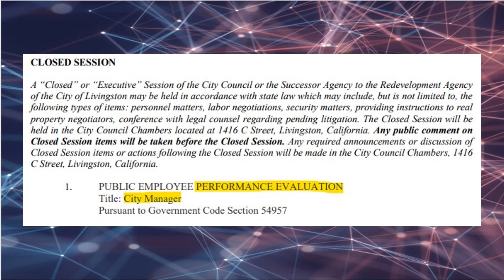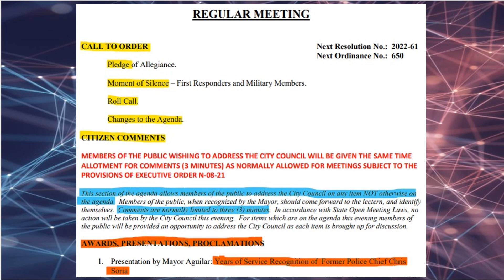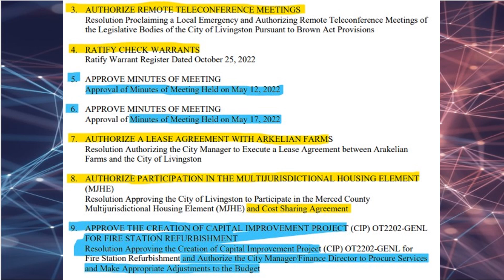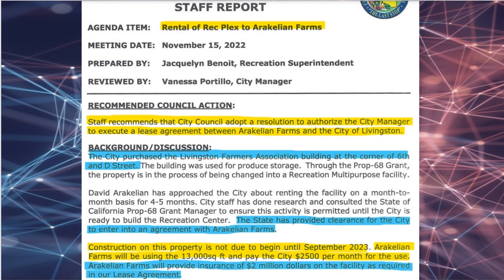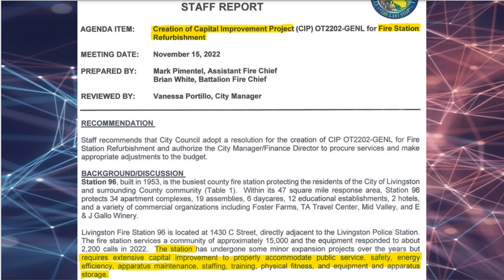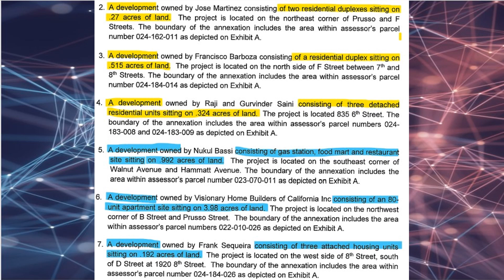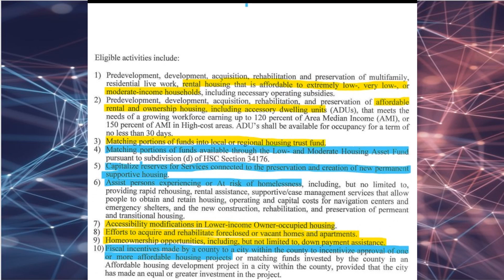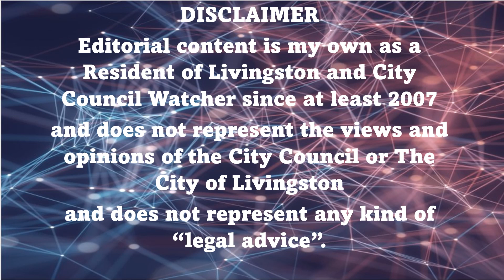Recognition of Captain/Interim Chief Soria, – Overview of the 11/15/22 City Council Meeting Agenda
This video condenses 75 pages worth of agenda packet material into under 15 minutes. I've tried to narrow this down into those points that will affect how Livingston addresses it's housing needs in the future. It also touches on what will be happening, over the near future, to the building that will become part of Livingstone’s future Recreation Center. On the agenda for Tuesday the 15th
CLOSED SESSION
1. PUBLIC EMPLOYEE PERFORMANCE EVALUATION Title: City Manager Pursuant to Government Code Section 54957
Open session
1. Presentation by Mayor Aguilar: Years of Service Recognition of Former Police Chief Chris Soria
2. WAIVING OF READING OF ORDINANCE AND RESOLUTIONS City Council Waive the Reading in Full of Ordinances and Resolutions on Agenda and Adopt by Reading the Title only, Unless Otherwise Requested by the Mayor or a Council Member
3. AUTHORIZE REMOTE TELECONFERENCE MEETINGS Resolution Proclaiming a Local Emergency and Authorizing Remote Teleconference Meetings of the Legislative Bodies of the City of Livingston Pursuant to Brown Act Provisions
4. RATIFY CHECK WARRANTS Ratify Warrant Register Dated October 25, 2022
5. APPROVE MINUTES OF MEETING Approval of Minutes of Meeting Held on May 12, 2022
6. APPROVE MINUTES OF MEETING Approval of Minutes of Meeting Held on May 17, 2022
7. AUTHORIZE A LEASE AGREEMENT WITH ARKELIAN FARMS Resolution Authorizing the City Manager to Execute a Lease Agreement between Arakelian Farms and the City of Livingston
8. AUTHORIZE PARTICIPATION IN THE MULTIJURISDICTIONAL HOUSING ELEMENT (MJHE) Resolution Approving the City of Livingston to Participate in the Merced County Multijurisdictional Housing Element (MJHE) and Cost Sharing Agreement
9. APPROVE THE CREATION OF CAPITAL IMPROVEMENT PROJECT (CIP) OT2202-GENL FOR FIRE STATION REFURBISHMENT Resolution Approving the Creation of Capital Improvement Project (CIP) OT2202-GENL for Fire Station Refurbishment and Authorize the City Manager/Finance Director to Procure Services and Make Appropriate Adjustments to the Budget
PUBLIC HEARINGS
10. COMMUNITY FACILITIES DISTRICT NO. 2017-1 (PUBLIC SERVICES), ANNEXATION NO. 2 Public Hearing – Resolution Annexing of Territory to a Community Facilities District, Authorizing the Levy of a Special Tax, and Submitting Levy of Tax to Qualified Electors, City of Livingston Community Facilities District No. 2017-1 (Public Services) Annexation No. 2 and Resolution Declaring Results of a Special Annexation Election, Determining Validity of Prior Proceedings, and Directing Recording of Amended Notice of Special Tax Lien, City of Livingston Community Facilities District No. 2017-1 (Public Services) Annexation No. 2
11. AUTHORIZE THE APPLICATION AND ADOPT THE PLHA PLAN AND AUTHORIZE THE CITY MANAGER TO EXECUTE THE PLHA PROGRAM APPLICATION Public Hearing - Resolution Authorizing the Application and Adopting the PLHA Plan for the Permanent Local Housing Allocation Program and Authorize the City Manager to Execute the PLHA Program Application, the PLHA Standard Agreement, and Any Subsequent Amendments or Modifications thereto, as well as Any Other Documents Which are Related to the Program or the PLHA Grant Awarded to Applicant, as the Department May Deem Appropriate 4
12. ACCEPT AND APPROVE THE CLOSE-OUT REPORT FOR THE 20-CDBG-CV1- 00032 Public Hearing - Resolution Accepting and Approving the Close-Out Report for the 20-CDBG-CV1-00032 Subsistence Payments Program